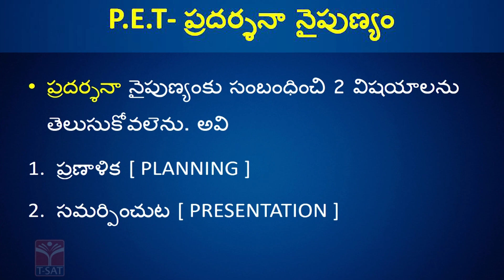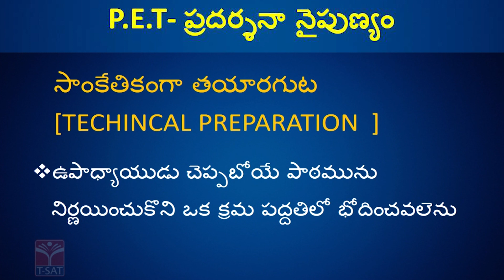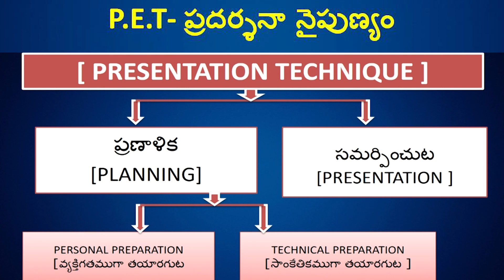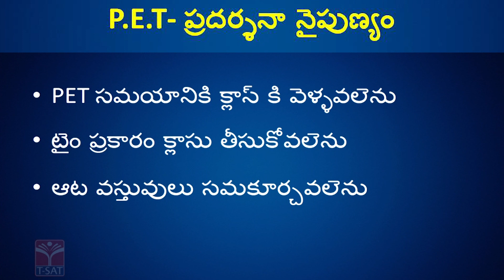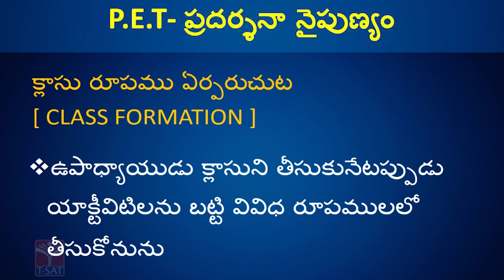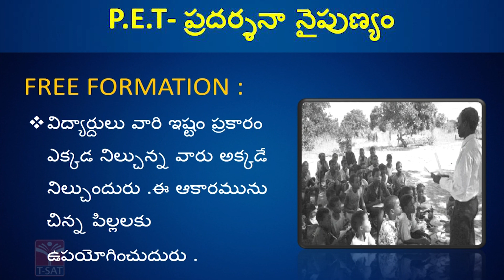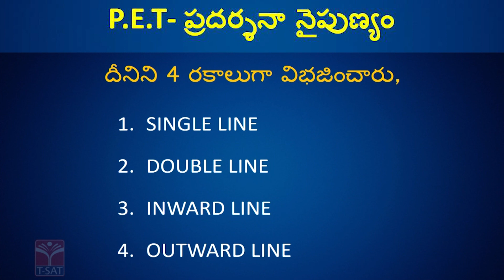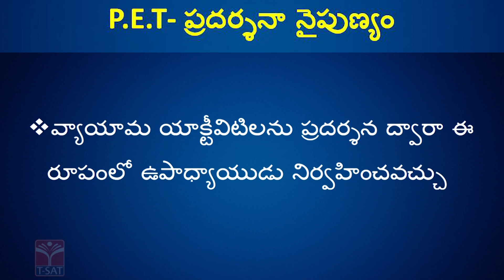PHYSICAL EDUCATION : PRADHARSHANA - NAIPUNYAM || T-SAT || 06.07.2023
T-SAT Network Digital Classes are Now Available on Following Platforms:

👉Install T-SAT App:
1. For Android Users: Play Store
2. For Apple Users: AppStore